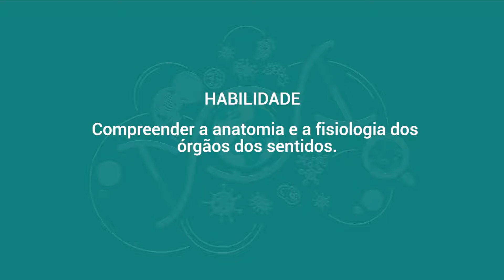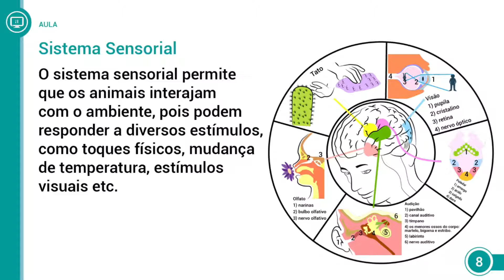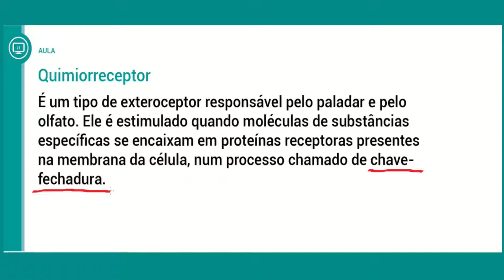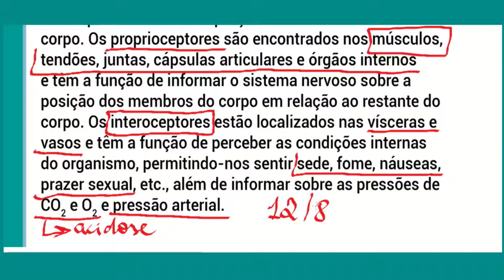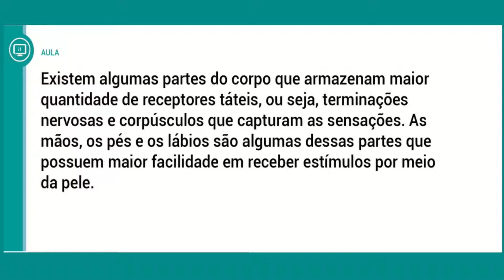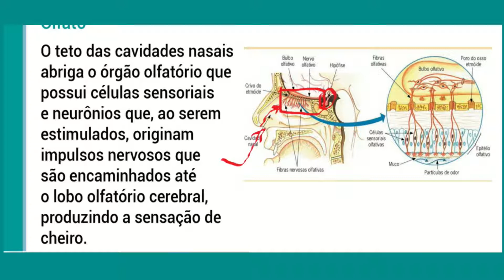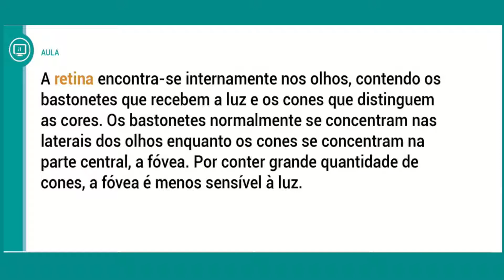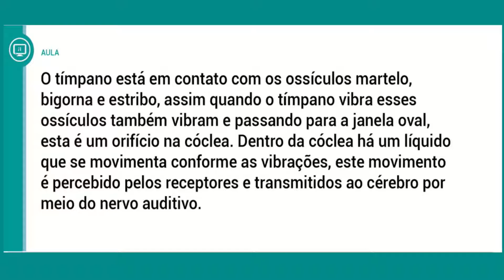2017 - EJA 1ª Fase - 1º e 2º ano - Biologia - Aula 15 - Parte 01 (VESPERTINO)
2017 - EJA 1ª Fase - 1º e 2º ano - Biologia - Aula 15 - Parte 01 (VESPERTINO)